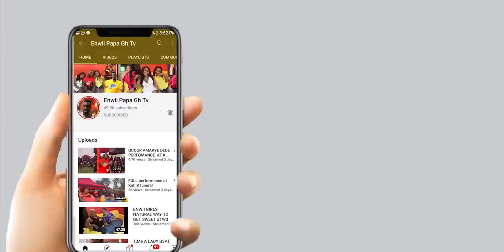A New Position for small Joystick to go inside well. Enwii Interviw